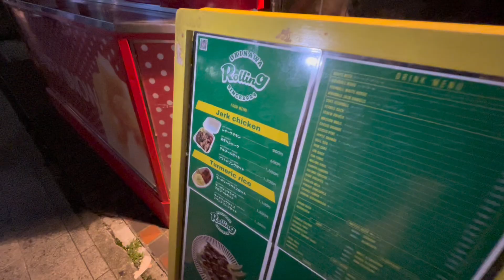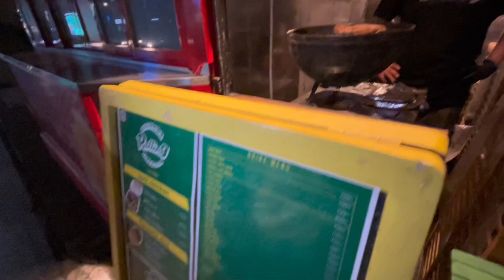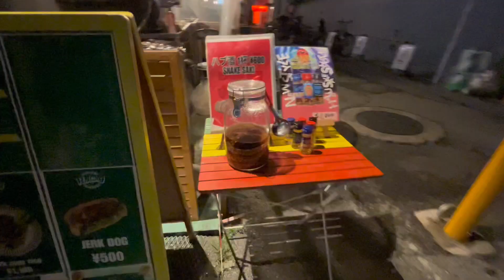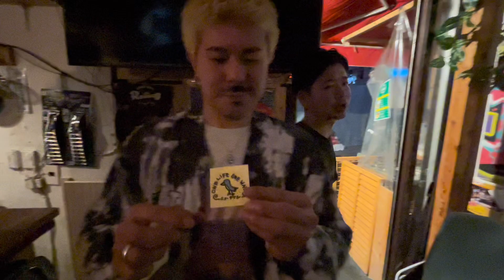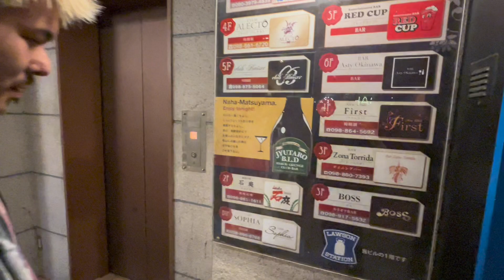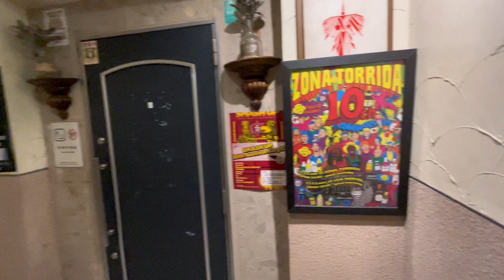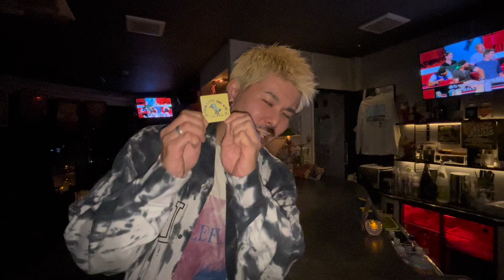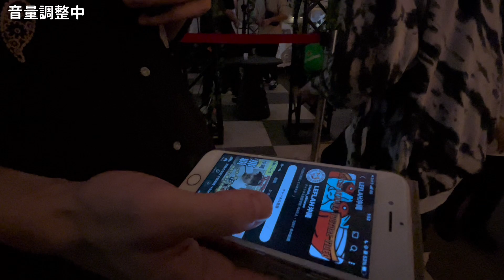那覇！国際通り、松山。ジャークチキン→Bar→クラブはしご。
⭐︎ローリングオキナワ
〒900-0015
沖縄県那覇市
久茂地3丁目5-13
シティスペースビル 1F

⭐︎Zona torrida
〒900-0032
沖縄県那覇市
松山2丁目1-18
住太郎松山ビル 3F

⭐︎Top tree okinawa
〒900-0014
沖縄県那覇市
松尾2丁目8-19最上階